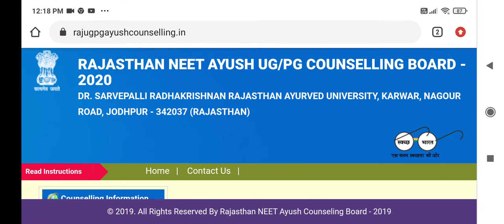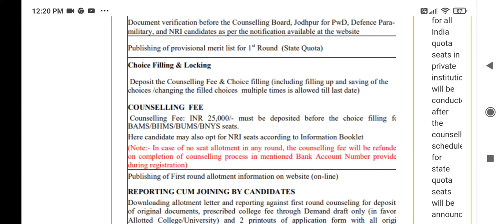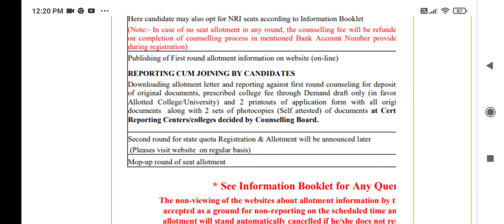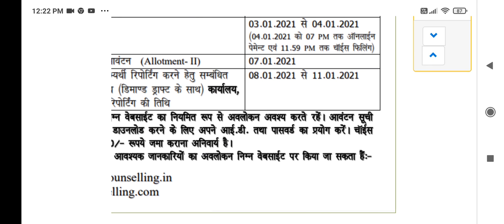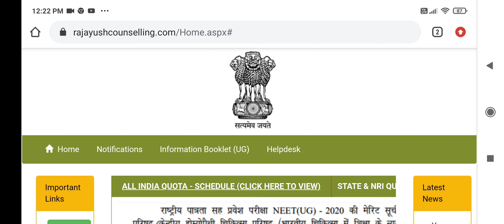Rajasthan State AYUSH counselling registration started !! How to apply ?